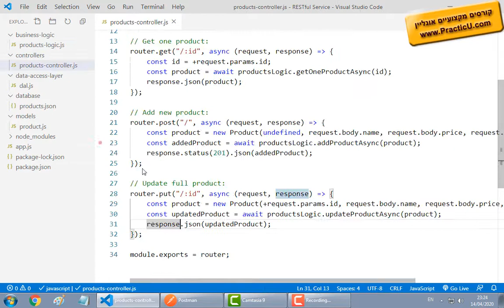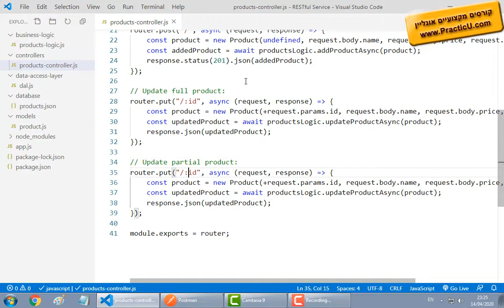עדכון מוצר באופן חלקי - קורס NodeJS